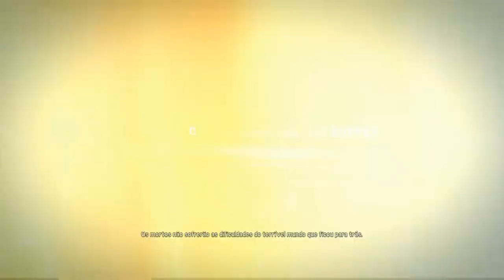Mad Max :Part 4 -Meeting Griffa Hd 1080p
Para sobreviver na Terra Desolada Max precisa da ajuda de Griffa, , uma misteriosa  personagem da Terra Desolada.

Griffa e uma pessoa estranha e misteriosa cheia de sabedoria e compreensão do mundo que ele e seus companheiros sobreviventes habitam, Griffa (através de meios actualmente desconhecidos) ajuda Max a liberar todo o seu potencial como um guerreiro da estrada ajudando Max a melhorar suas habilidades.

To survive in the Desolate Land Max needs the help of Griffa, a mysterious character from the Desolate Land..

Griffa and a strange and mysterious person full of wisdom and understanding of the world that he and his surviving companions inhabit, Griffa (through currently unknown means) helps Max to unlock his full potential as a road warrior by helping Max improve his abilities.